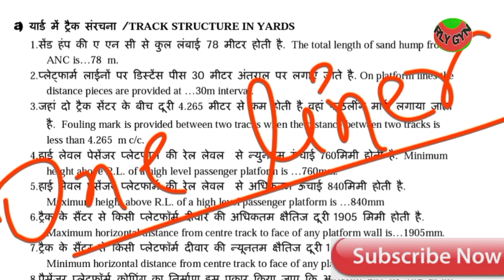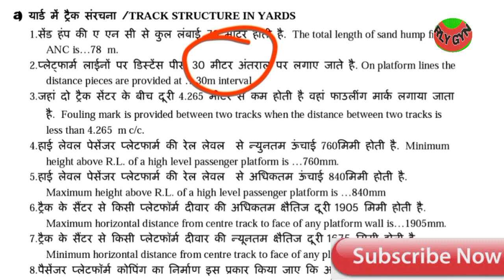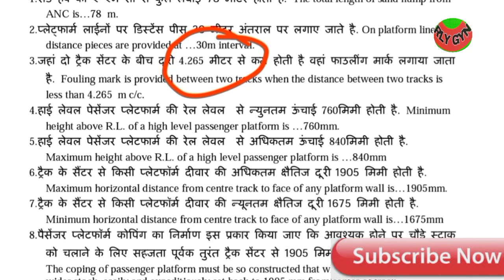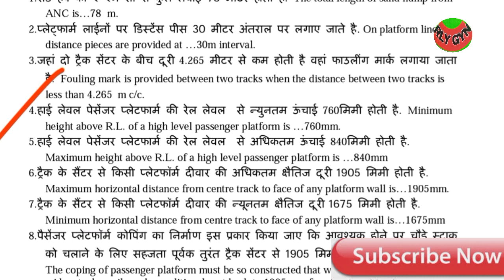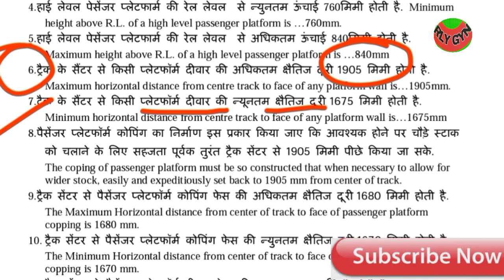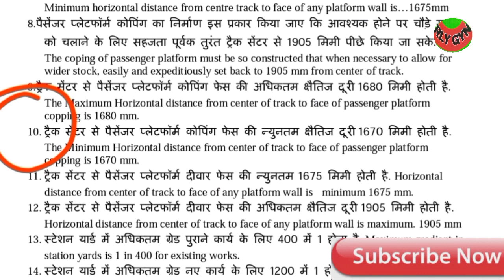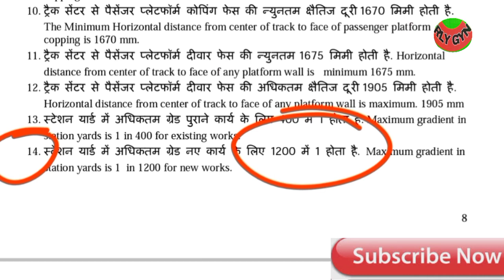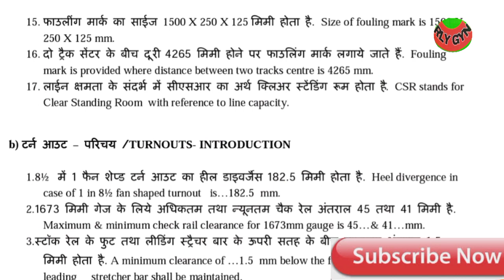Ldce je pway One Liner Questions // Objective Questions for je SSE Aden exam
Hello friends Good morning to all of you My Name is Akshay.

Today's
Track structure in Yards Ldce je pway One Liner Questions // Objective Questions for je SSE Aden exam ‎@RLY GYN

Railway Tracks and Structure
Track Structure in Yards
Sleeper and Fastening
One Liner Questions for Ldce je
Railway je pway
usfd testing
LDCE JE PWAY
ldce je pway

No government policies have been